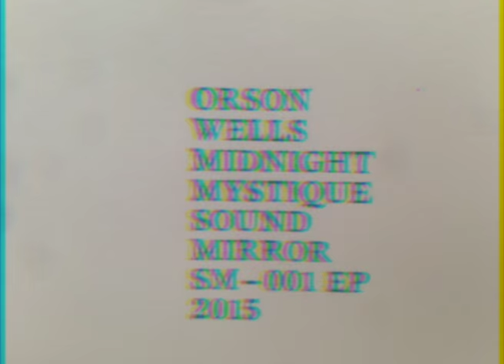Orson Wells - Midnight Mystique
Video by Chinaski | Orson Wells - Midnight Mystique EP | 12" Vinyl | Sound Mirror (SM-001) | 2015